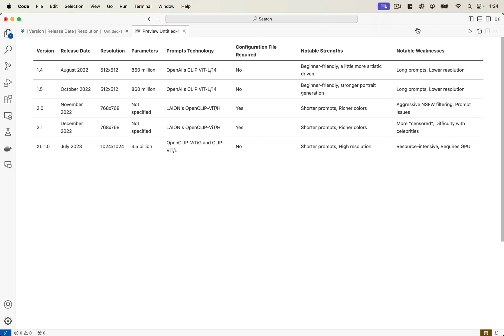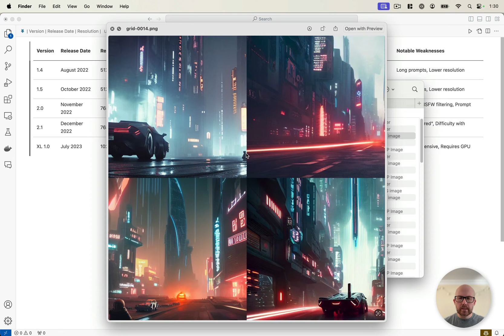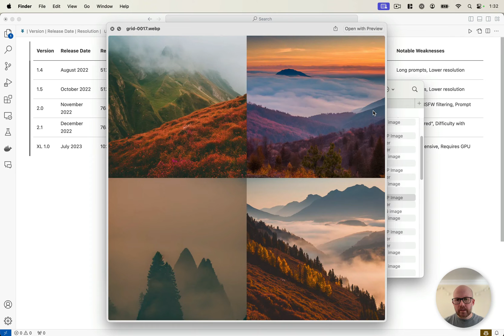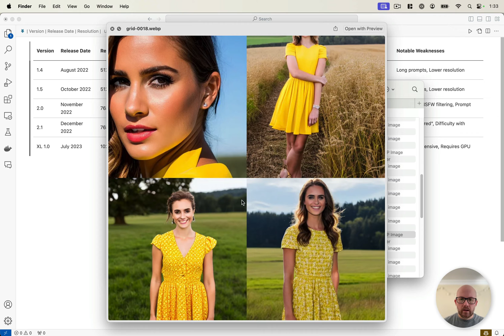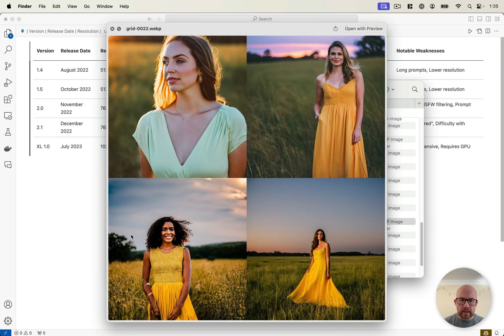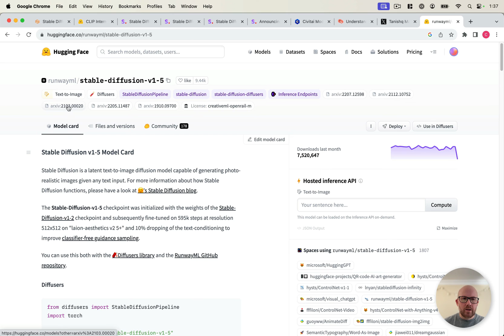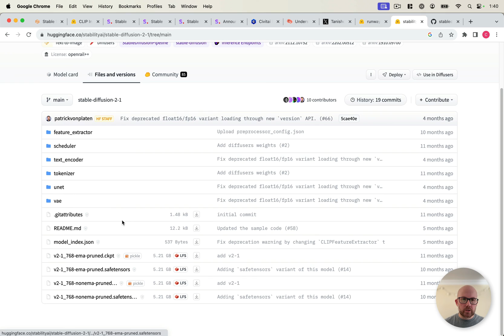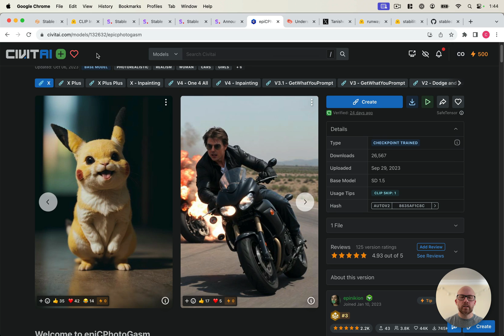Stable Diffusion Model Comparison (1.x, 2.x, and XL) - Key Differences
Over the past year, several new Stable Diffusion models have been released.  This goes over some of the nuances between these models so you can determine which will work best for your project.

# Time Stamps
Intro: 0:00
High Level Comparison of the Models: 0:30
Comparison Of the Outputs: 5:40
Comparing Cities: 6:10
Comparing Landscapes: 7:00
Comparing Portraits: 8:10
Translating Prompts (1.x to 2.x) - CLIP Interrogator: 11:30
Downloading Models (1.x): 12:45
Downloading (EMA vs Non-EMA): 14:20
Downloading Models (2.x): 15:20
Downloading Fine Tuned Models: 16:20